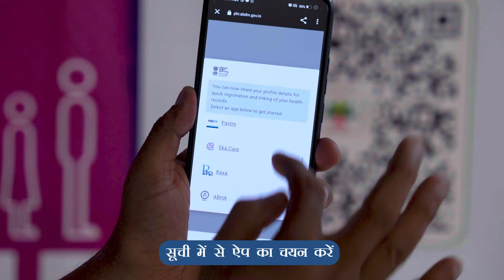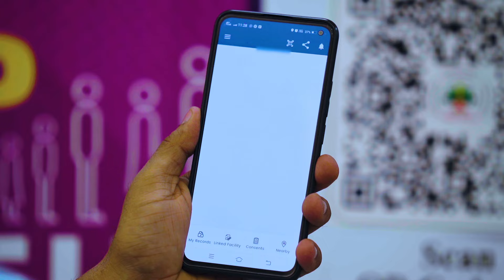आभा-आधारित स्कैन व शेयर सेवा से कीजिए त्वरित व कतार रहित ओपीडी रजिस्ट्रैशन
क्यूआर कोड का उपयोग करके आभा नंबर से करें तत्काल ओपीडी पंजीकरण

अब अस्पतालों की लंबी लाइन में लगने की कोई आवश्यकता नहीं, अपने आभा नंबर की मदद से अपना टोकन ऑनलाइन प्राप्त करें